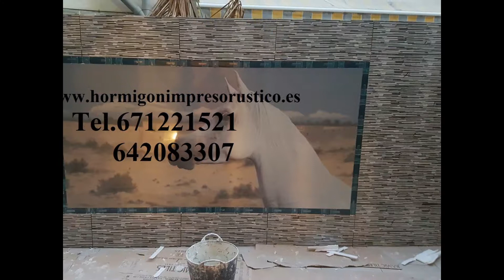Hormigon Impreso Modelos PICENA,Granada Tel.671221521-642083307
Para la realización de los diferentes proyectos se pueden implementar diversos modelos de hormigón impreso, es importante que el cliente tenga varias alternativas para escoger el que se adapte de forma perfecta a sus necesidades, no solo en cuanto a diseños, sino también al presupuesto requerido. Algunos de los tipos de hormigón impreso que ofrece la compañía son: tablón rústico, piedra inglesa, abanico doble.

Adoquín belga, adoquín plano, losa octogonal y redondelas. Con todos estos modelos, las personas podrán escoger el que más les guste, ya que este es un trabajo que va a perdurar por mucho tiempo y con el cual el cliente tiene que convivir.